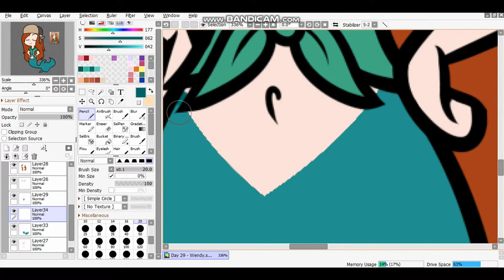♪ Speed Paint | Mermay Day 29 - FanArt : Wendy Corduroy (Gravity Falls) ♪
Social Medias :
- DeviantArt : Lemyah

Tools:
- Paint Tool Sai
- Bandicam
- VideoPad